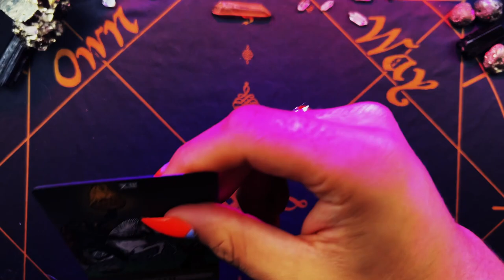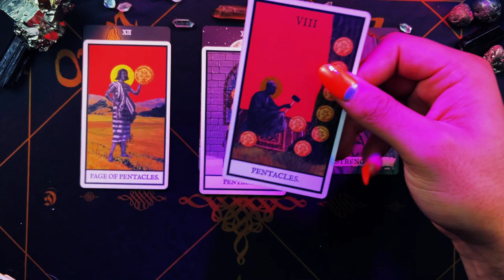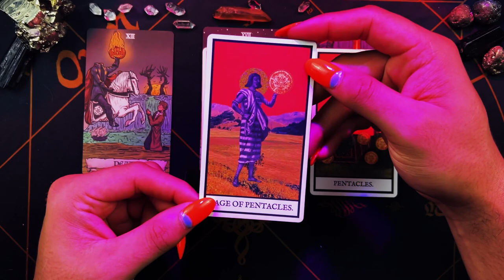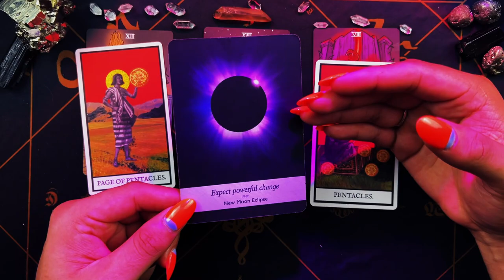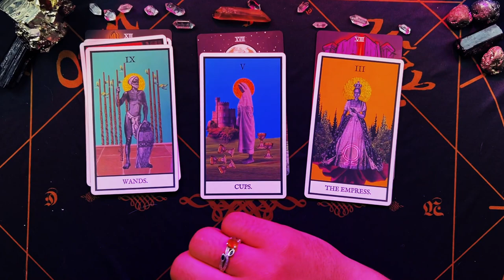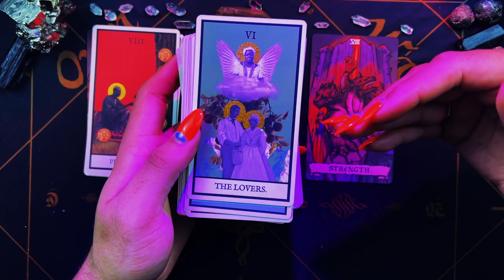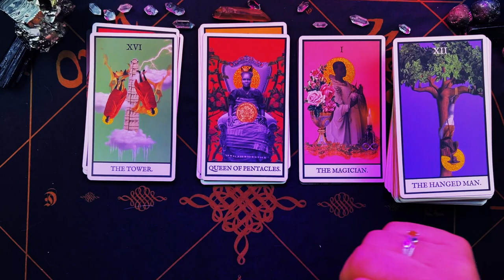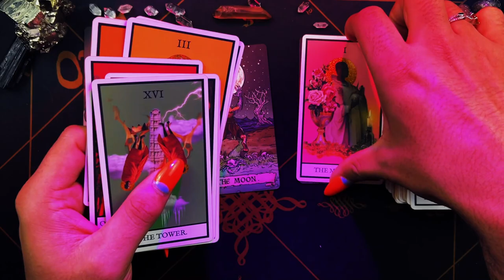Cancer ♋️ "Secrets Revealed" May 2022 Weekly Horoscope Tarot Reading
This is a weekly 2022 Tarot reading May for the Zodiac sign - Cancer for the week of May 2022. This weekly horoscope Cancer tarot reading covers the subjects of relationships & love, soulmate & twin flame connections, career, money & financial, and general overall tarot messages channeled from me & my spirit guides and ancestors. These weekly horoscope Cancer tarot readings also includes potential future predictions for Cancer. These weekly horoscope tarot messages are for ALL Cancers under the Sun, Moon, Rising & Venus zodiac signs for the week of May 2022

$SimplyVelca

🎵 Music Credits 🎶